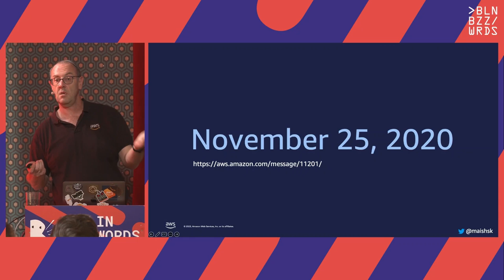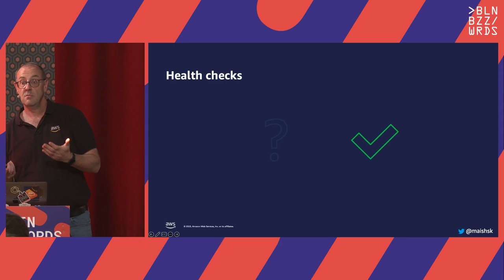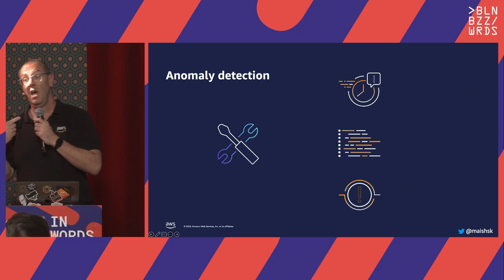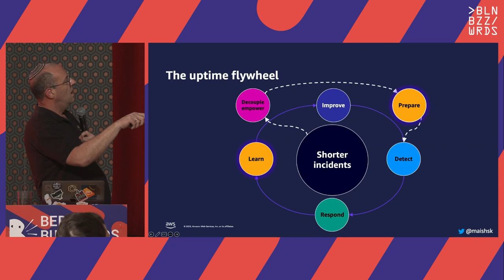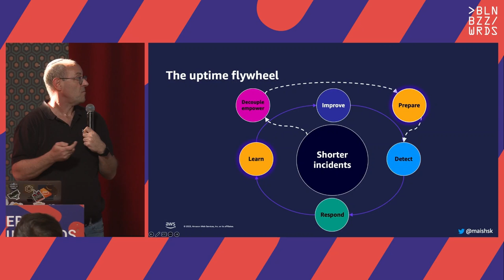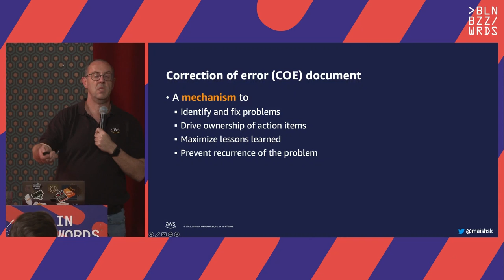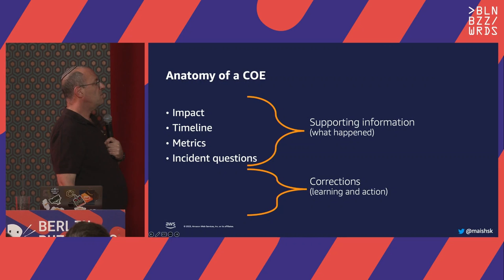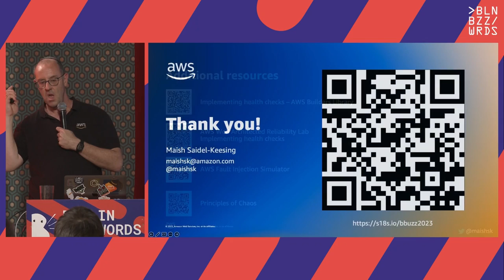Maish Saidel-Keesing - Creating chaos in containers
Chaos engineering is not a new concept, it has been around since 2011. The benefit of knowing the weak spots of your application before it actually breaks is extremely valuable.
But with containers, this becomes bit more complicated. There are many layers of possible failure running under your application.

In this session you will learn more about the different layers you should be releasing your chaos experiments on, the considerations you need to take into account while testing a shared platform, and also learn about the tooling available to accomplish this.

Speaker: Maish Saidel-Keesing